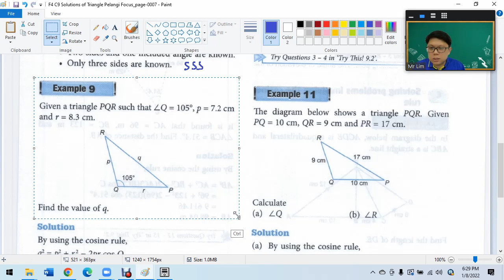F4 C9 2 Cosine Rule Pelangi Focus